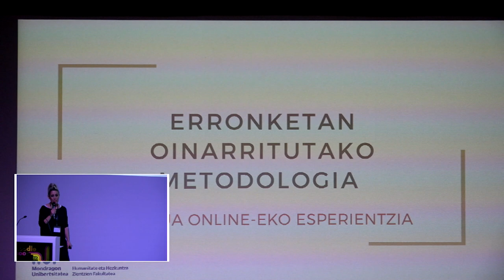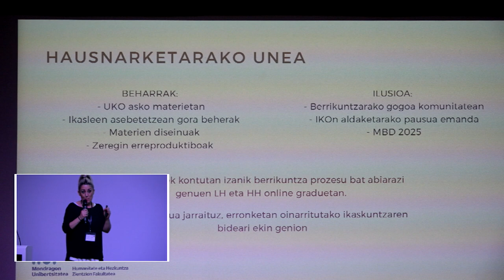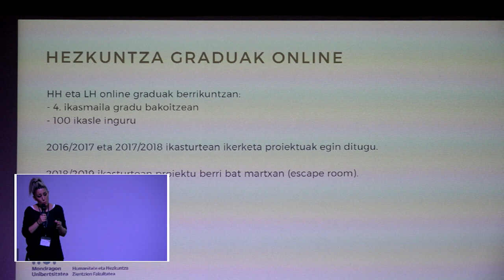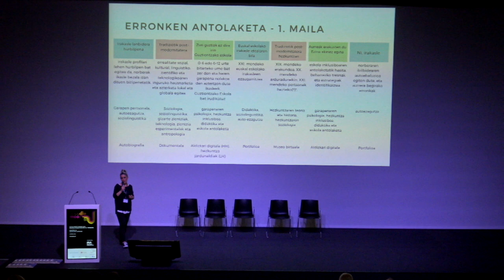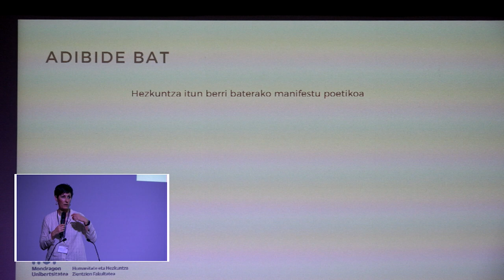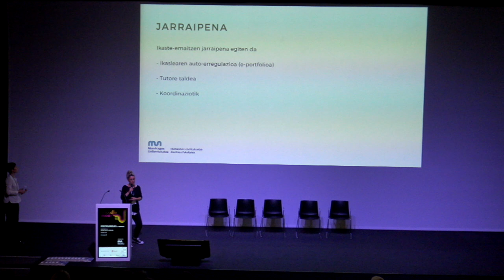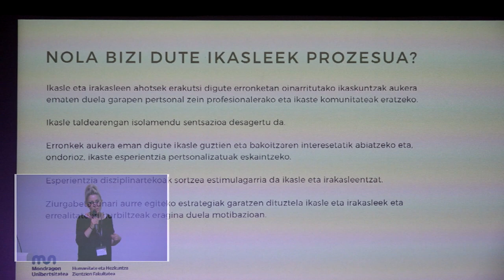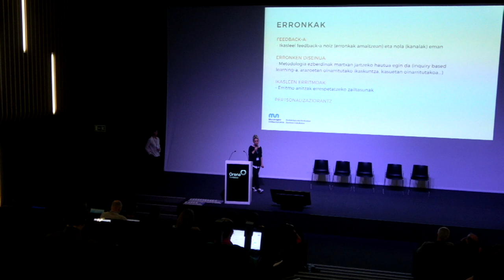Mooteu19 Erronketan oinarritutako irakaskuntza by Edurne Galindez & Nagore Ipiña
Erronketan oinarritutako irakaskuntza Moodle-n Edurne Galindez, Nagore Ipiña. Mooteu19 elkarlanean ekoiztuta MoodleMoot Euskadi 2019 & @BGNagusia CCbySA 2019. Info+